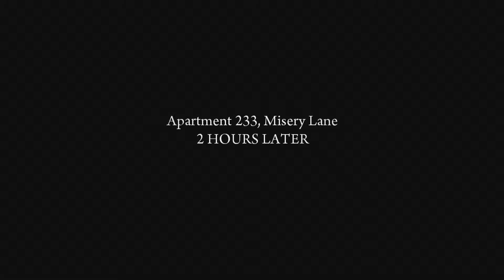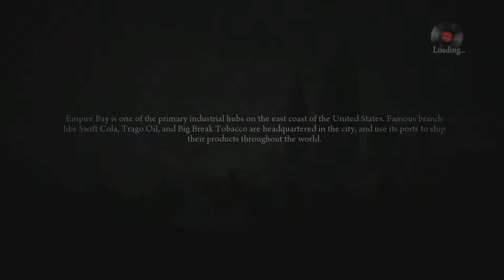Let's Play Mafia II Dual Commentary Part 6 Hitman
Sorry I have not uploaded Mafia II in a while. In this Episode, we perform our "hit"